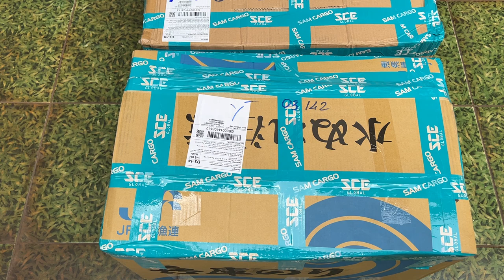Dao Nhật Mới Về 07/09/2022 - 0902767989 - Phần 1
Dao Nhật Mới Về 07/09/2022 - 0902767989
Chủ Tài Khoản: Trần Hoàng Giang
Số Tài Khoản: 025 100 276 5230 Ngân Hàng Vietcombank Chi Nhánh Bình Tây Quận Tân Bình Tp. Hồ Chí Minh
AN GIA STORE
ĐC: 11A Lê Duy Nhuận - P.12 - Q. Tân Bình - Tp. Hồ Chí Minh

dao nhật;
dao nhật mới về;
hàng mới về;
dao nhật hàng mới về;